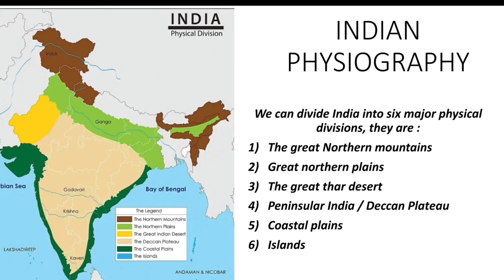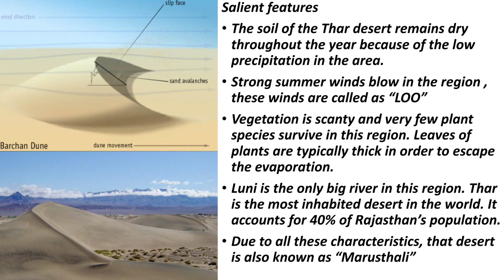Indian physiography Part 3 - The great Thar Desert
GKQuestionsandanswers